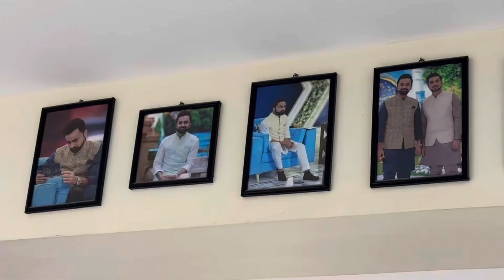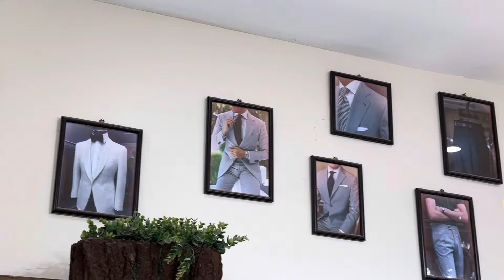Karachi Famous Designer HR Haseeb Ur Rehman | New Design Shalwar Kameez | Drama Actors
SHOWROOM ADDRESS
Flag ship store

PARAS TOWER 3rd Floor showroom
Plot B 64 Block L North Nazimabad karachi ( Near Hot and spicy Restaurant)

2nd. Flag ship store

Shop no. 2 plot no. 40 -C bukhari commercial lane 14 phase VI DHA karachi

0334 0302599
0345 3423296